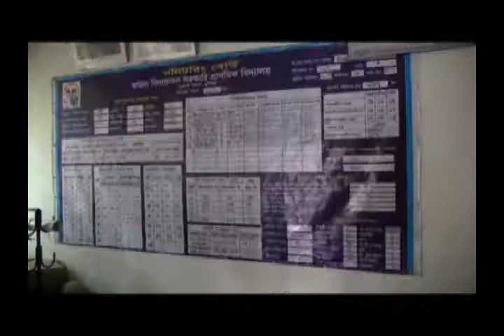স্কুল পালানো সেই স্মৃতি-আহ ভাবতেই জলে চোখ ভিজে যায়